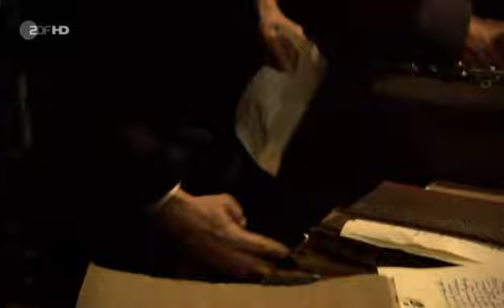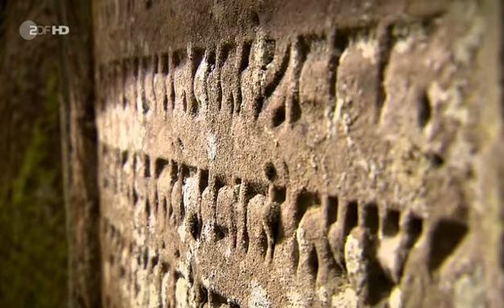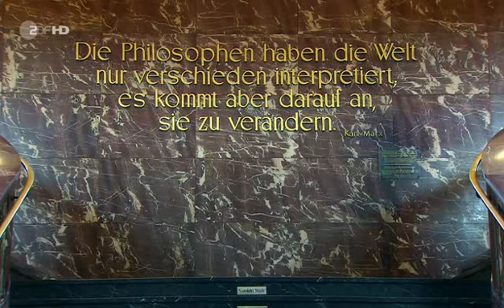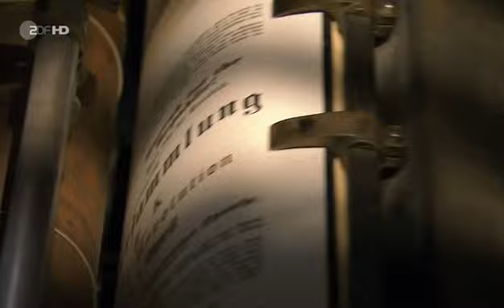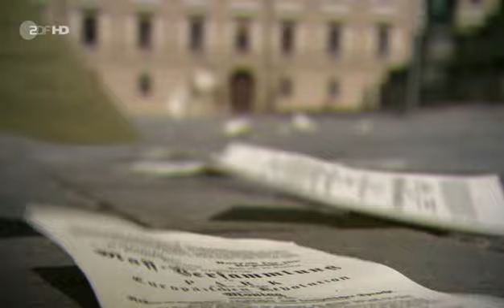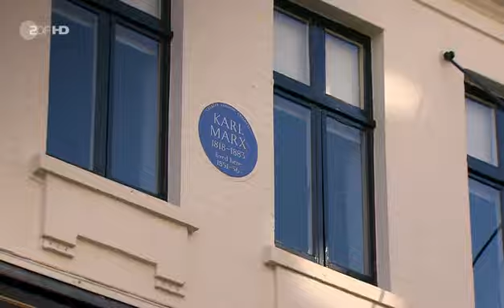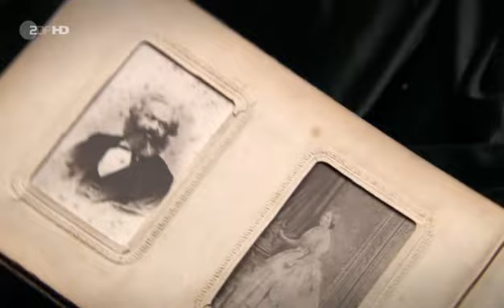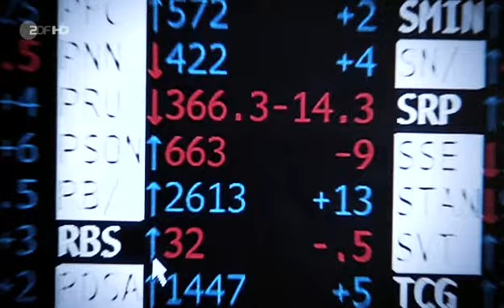Die Deutschen - Karl Marx und der Klassenkampf [GERMAN DOKU]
Siebte Folge von "Die Deutschen"